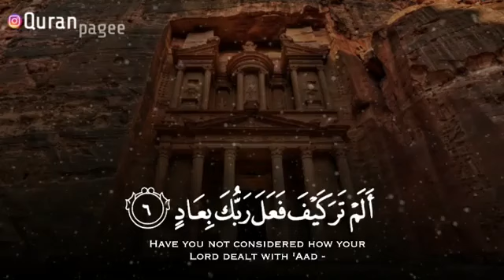we_Choose_For_You